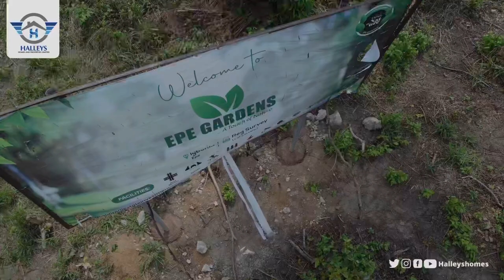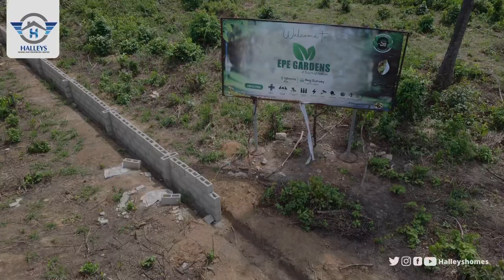( ₦950K ) Cheapest Land For Sale In Epe , Lagos | EPE GARDENS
Epe Gardens is an exclusive estate that offers an exquisite blend of luxury and tranquility.
It is an environmentally friendly residential estate built with a green design, and it is situated in the beautiful and rapidly expanding town of Epe, Lagos.
It is carefully situated in a prime location in Epe, Lagos, making it easily accessible from anywhere in Lagos.

Epe Gardens provides an excellent setting for a modern, yet affluent lifestyle, which makes it an ideal escape from the hustle and bustle of Lagos city.

It landmarks are monumental sites such as:
-Yaba College of Technology
-Epe campus
-Augustine University
-Lagos State University, Epe campus
-Lekki international airport,
Alaro City
-Dukia Africa

It is a top-level real estate investment with a profitable ROI.
It is an investment for the future, and a place to call home.

The Estate facilities are:
-Green Park
 -CCTV Coverage
 -Street Light
-Gatehouse
-Recreation Centre
-Maximum Security
-Good Drainage System
 -Interlocked Roads

Launch Price
500sqm = 1.3m
300sqm = 780k
200sqm = 520k
150sqm = 390k

Introductory Price (promo price)
500sqm = 950K
300sqm = 570k
200sqm = 380K
150sqm = 285K

Halleys Homes